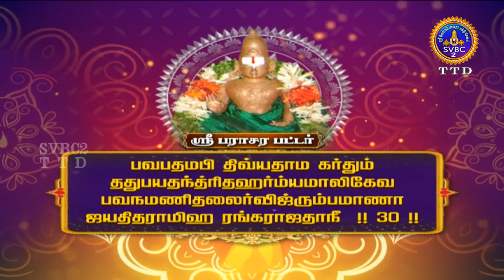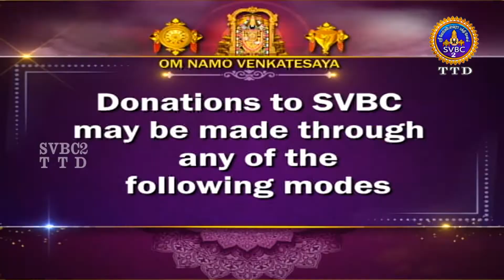Acharyar Amudham || Tamil || SVBC2 Tamil || EP-318 || SVBC TTD